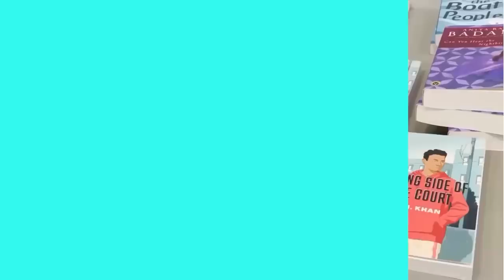The Future of Kashmir? Panel 6: Kashmiri Writers’ Conclave - Hamid Bashani, Vidya Dhar&Ishtiaq Ahmed